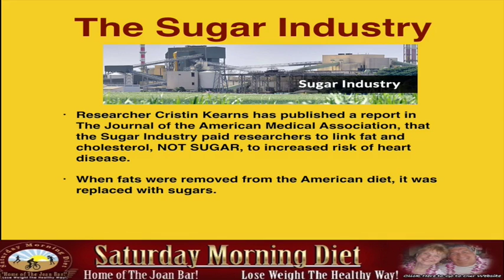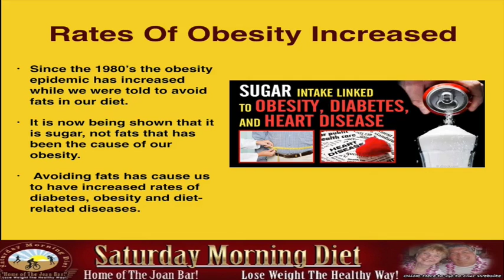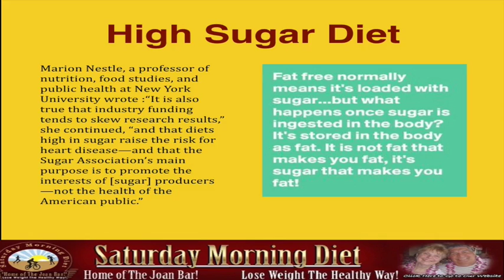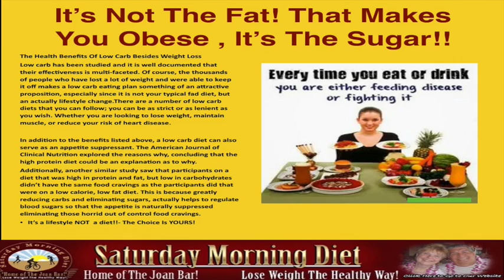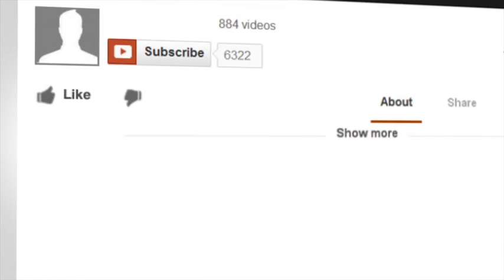It's Sugar, Not FAT, That Makes You FAT!!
The Sugar Industry
• Researcher Cristin Kearns has published a report in The Journal of the American Medical Association, that the Sugar Industry paid researchers to link fat and cholesterol, NOT SUGAR, to increased risk of heart disease.
When fats were removed from the American diet, it was replaced with sugars.

Rates of Obesity Increase
• Since the 1980’s the obesity epidemic has increased while we were told to avoid fats in our diet.
• It is now being shown that it is sugar, not fats, that has been the cause of our obesity.
 Avoiding fats has caused us to have increased rates of diabetes, obesity, and diet-related diseases.

It’s Sugar, Not Fat!
• In prior videos we spoke of the research done by Dr. Robert Lustig and his Youtube video “Sugar: The Bitter Truth”.
• “For years,” Lustig said in an interview, “we’ve been trying to focus physicians’ attention on triglycerides,” which increase in the bloodstream when sugar intake goes up, “as something that’s important in heart disease. But everyone has been caught up with LDL [cholesterol],” which high levels of dietary fat can increase. The industry-funded review from 1967 “was the one that made them do that.”

High Sugar Diet
Marion Nestle, a professor of nutrition, food studies, and public health at New York University wrote :“It is also true that industry funding tends to skew research results,” she continued, “and that diets high in sugar raise the risk for heart disease—and that the Sugar Association’s main purpose is to promote the interests of [sugar] producers—not the health of the American public.”
Fat free normally mean’s it’s loaded with sugar…but what happens once sugar is ingested in the body? It’s stored in the body as fat. It is not fat that makes you fat, it sugar that makes you FAT!

The Health Benefits Of Low Carb Besides Weight Loss
Low carb has been studied and it is well documented that their effectiveness is multi-faceted. Of course, the thousands of people who have lost a lot of weight and were able to keep it off makes a low carb eating plan something of an attractive proposition, especially since it is not your typical fad diet, but an actually lifestyle change.  There are a number of low carb diets that you can follow; you can be as strict or as lenient as you wish. Whether you are looking to lose weight, maintain muscle, or reduce your risk of heart disease.

In addition to the benefits listed above, a low carb diet can also serve as an appetite suppressant. The American Journal of Clinical Nutrition explored the reasons why, concluding that the high protein diet could be an explanation as to why.
Additionally, another similar study saw that participants on a diet that was high in protein and fat, but low in carbohydrates didn’t have the same food cravings as the participants did that were on a low calorie, low fat diet. This is because greatly reducing carbs and eliminating sugars, actually helps to regulate blood sugars so that the appetite is naturally suppressed eliminating those horrid out of control food cravings.
It’s a lifestyle NOT a diet!!- The Choice Is YOURS!